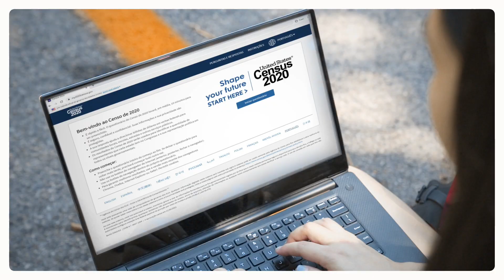Resensiamentu 2020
Bu pode faze inpaktu  diferensa  na futuro y kontribui pa nos kumunidadis na menus di 10 minuto.